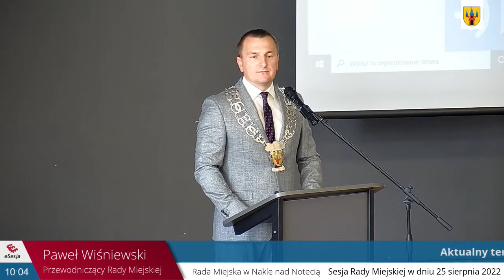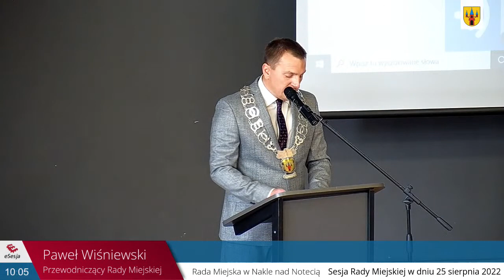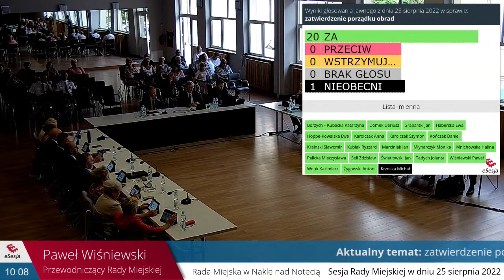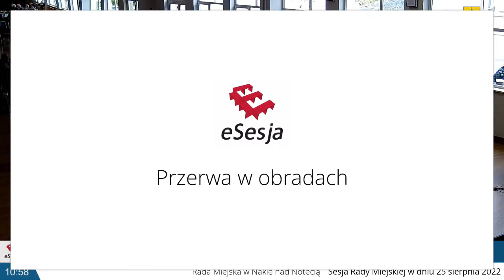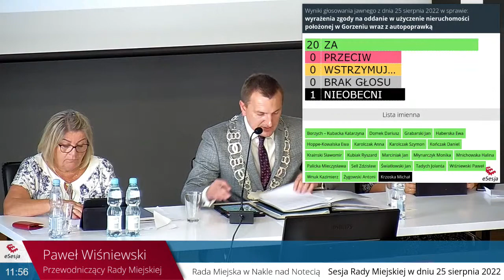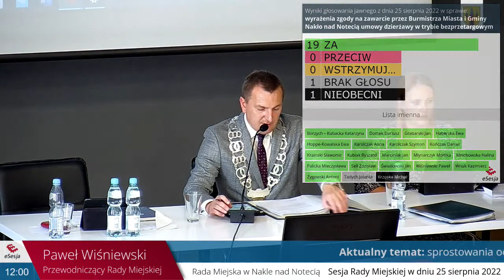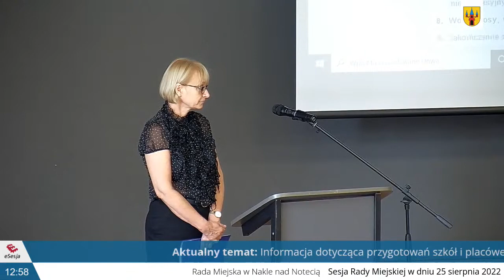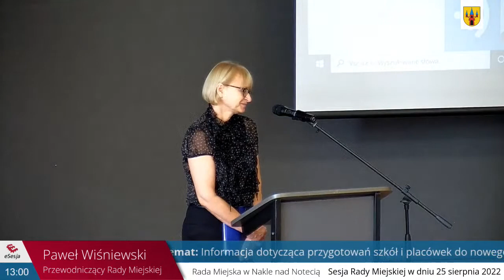LIV Sesja RM w Nakle nad Notecią //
Transmisja wideo LIV Sesji Rady Miejskiej w dniu 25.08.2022 r.